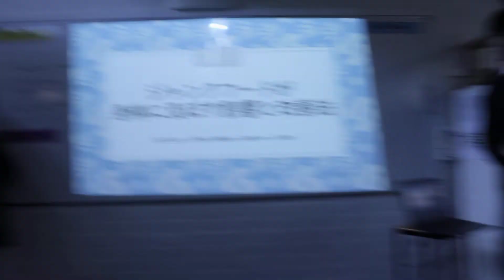Junk Food and its effect 1